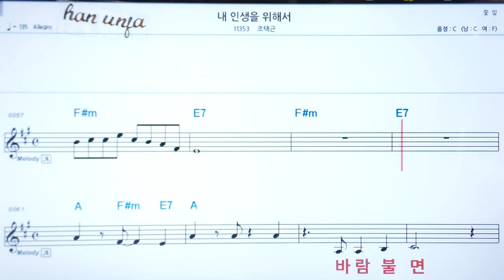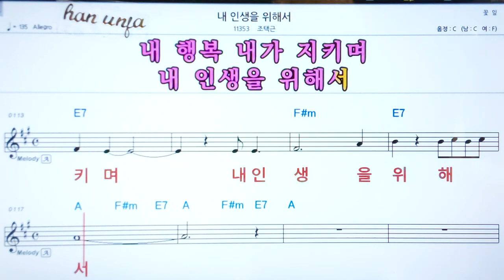💖 내 인생을 위해서/조택근 👍코드,악보, 코드 ,Karaoke*카라오케 반주